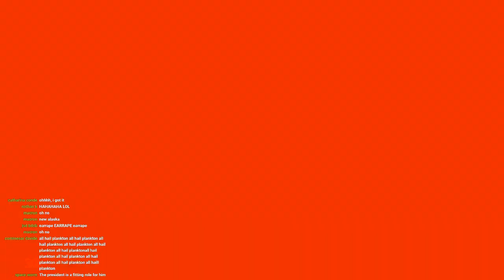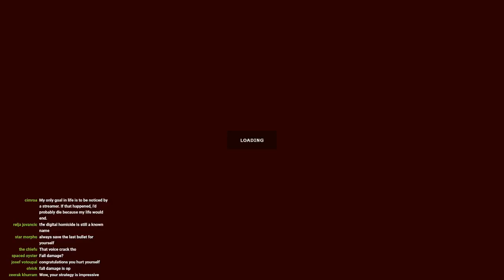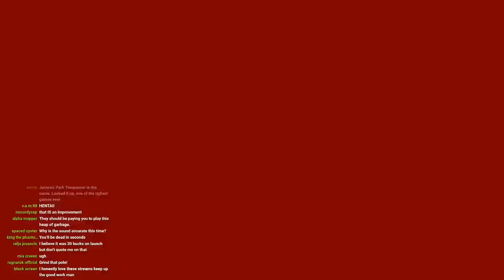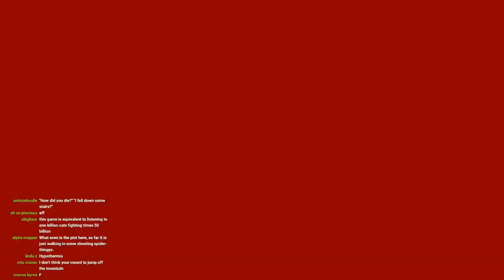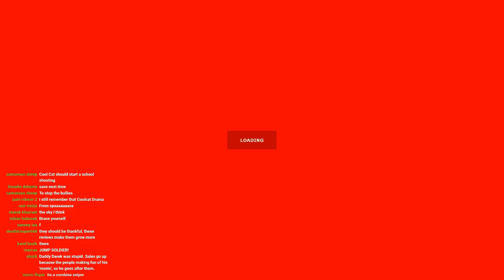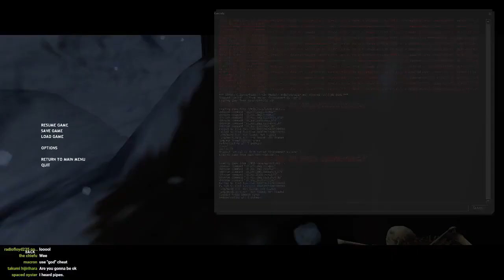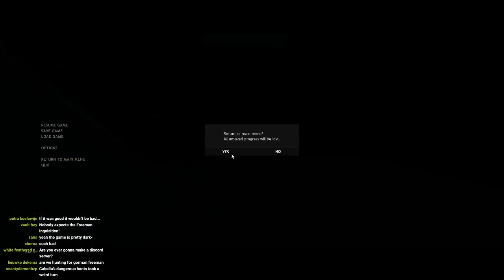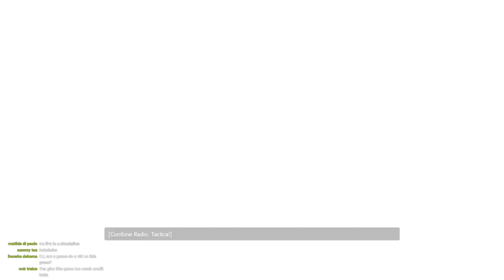Hunt Down The Freeman - Part 2 (TERRIBLE GAMES)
I dive back into Hunt Down The Freeman, torturing myself for your amusement.